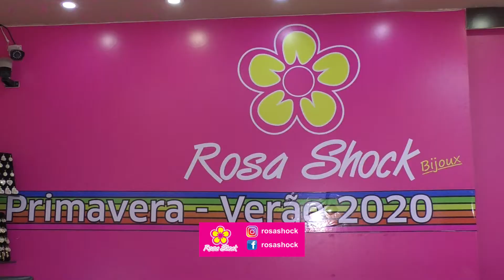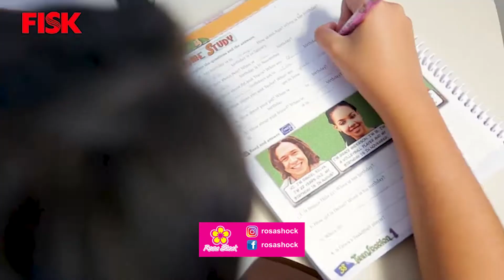pgm PLANETA LAURAH 15 12 2019